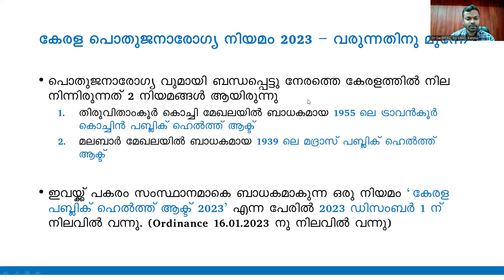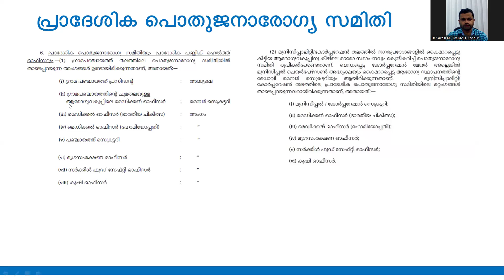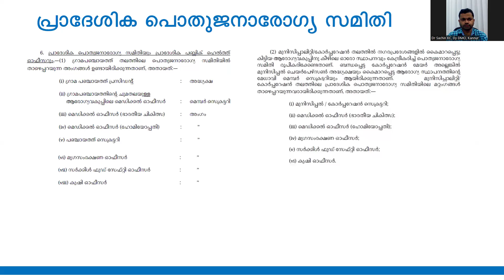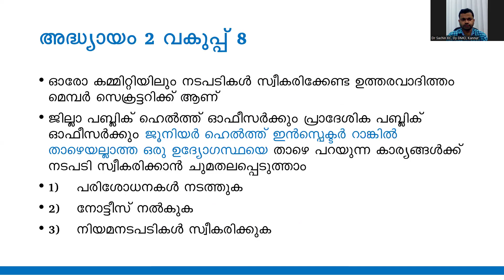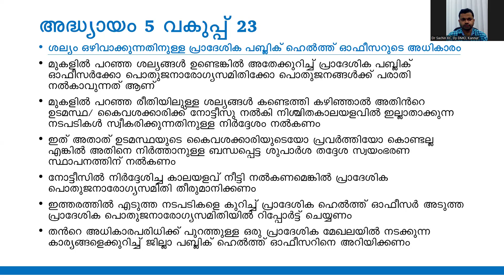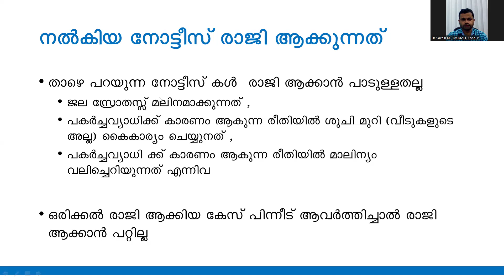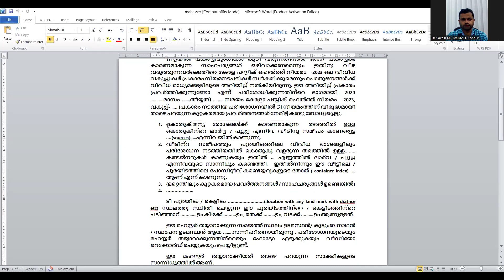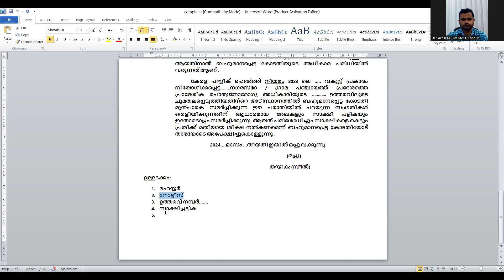Public Health Act - 2023 - Orientation to Medical Officers & Field Staff